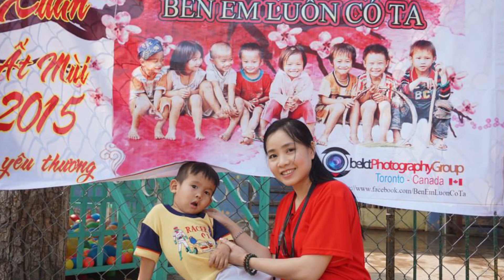Quanglam TV – Bên Em Luôn Có Ta - Chụp hình gây quỹ từ thiện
Bên Em Luôn Có Ta - Chụp hình gây quỹ từ thiện
Video by Kim Bảo Trần

Video editing by Quanglam TV